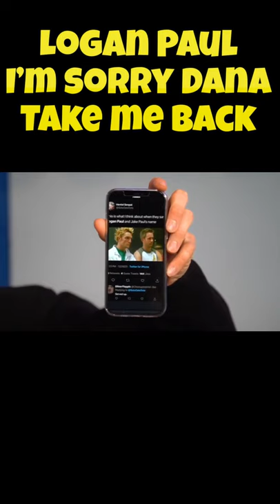Logan Paul With An APOLOGY To Dana White About The Insults From His Brother Jake Paul